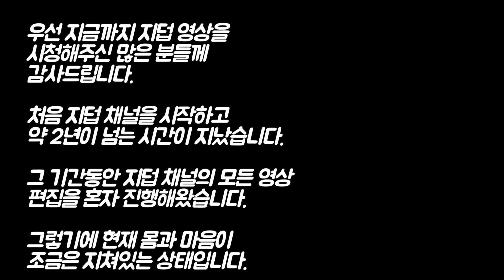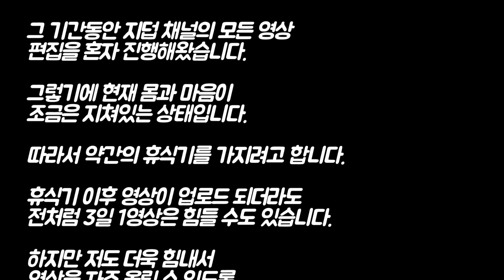테크를 향하여: 그 마지막 이야기 [아크 263화]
(짤린 영상은 위 링크에서 시청 가능합니다.)

아크 서바이벌 공식 오피셜 official PVP

반전의 알파전 결과?!